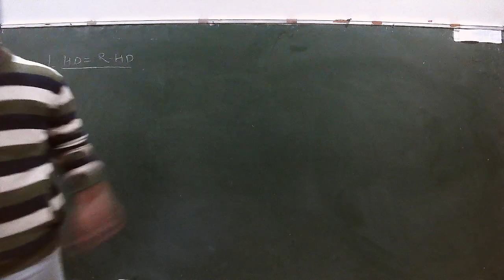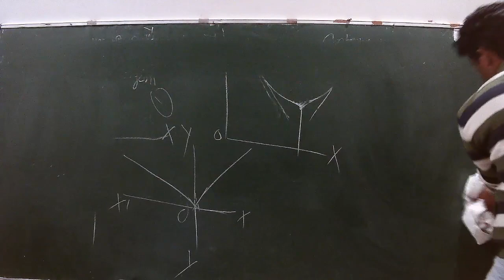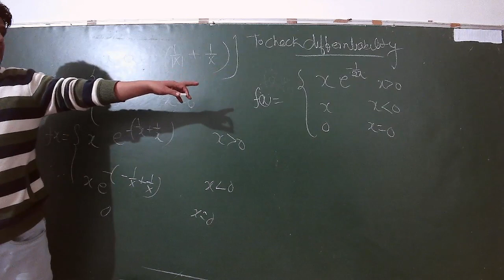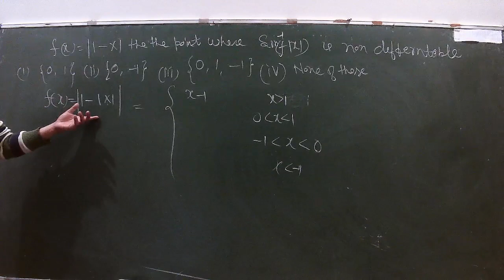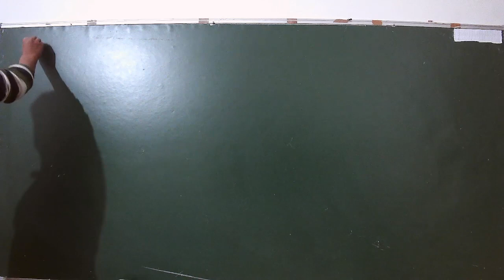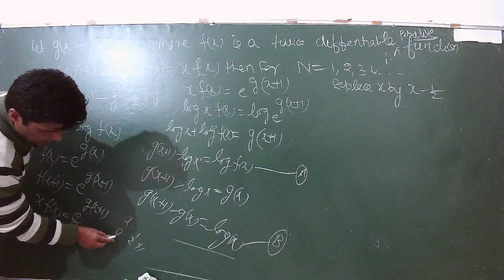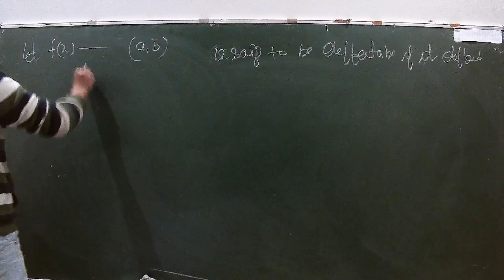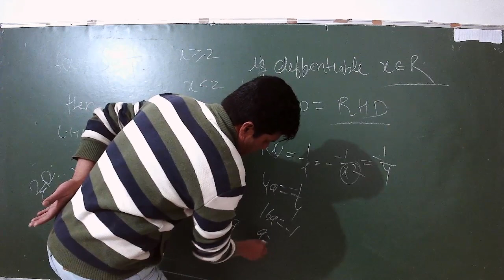IIT/JEE - MATHS (LIMIT, CONTINUITY & DEFFERENTIABILITY) BY MR. MOHD FAHIM KHAN